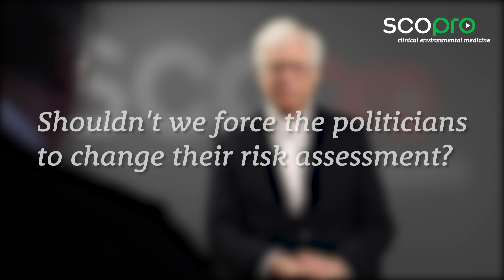5G - Lack of risk assessment, Prof. Martin Pall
Interview with Prof. Martin Pall on the lack of risk assessment in 5G and EMF, the burden of WiFi and pulsation. What we can do about it and what we have to change in politics.